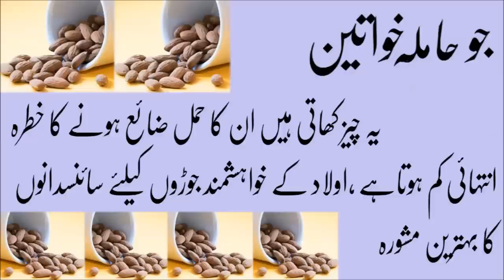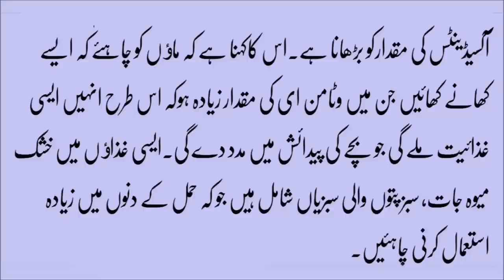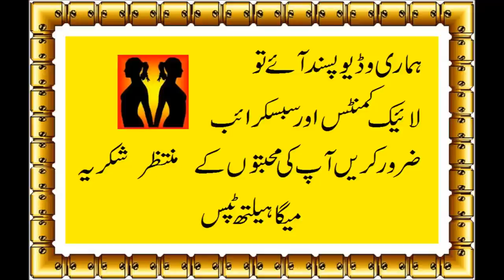what food eat in pregnancy in urdu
Mega Health Tips,Info tube
Health and Beauty Tips
Islamic Education